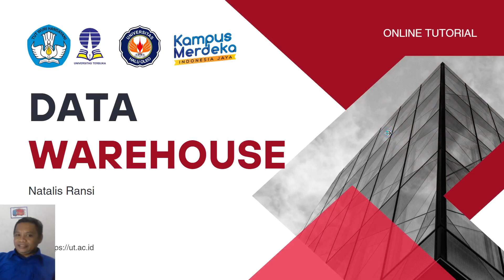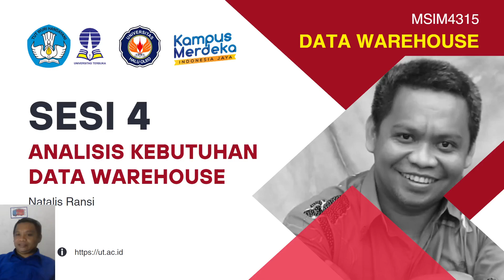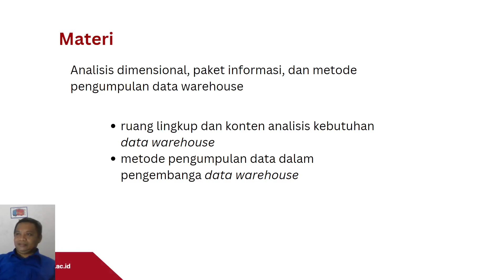Sesi 4: Analisis Kebutuhan Data Warehouse